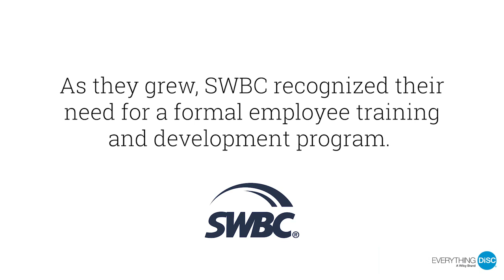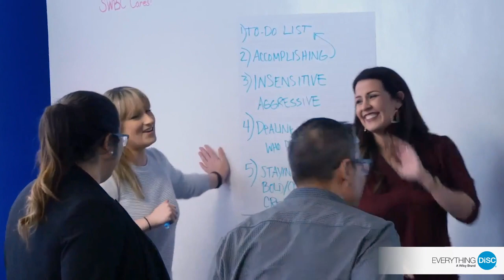Powering Employee Development with Everything DiSC - A Success Story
Find out how implementing Everything DiSC helped transform one organisation’s culture and employee development curriculum from non-existent to “wow”-worthy!